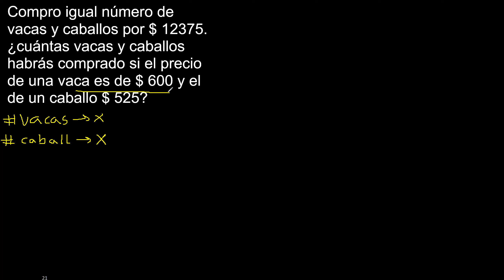Compro igual número de vacas y caballos por 12375 cuántas vacas y caballos habrás comprado si el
Compro igual número de vacas y caballos por $ 12375. ¿cuántas vacas y caballos habrás comprado si el precio de una vaca es de $ 600 y el de un caballo $ 525?